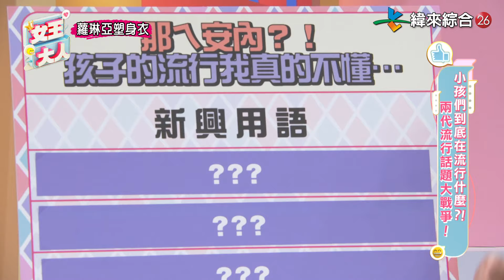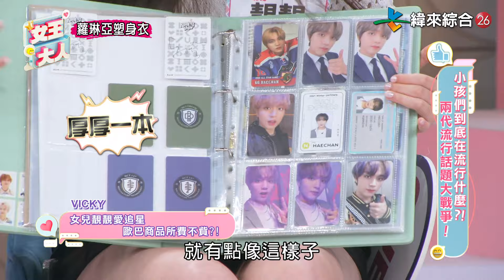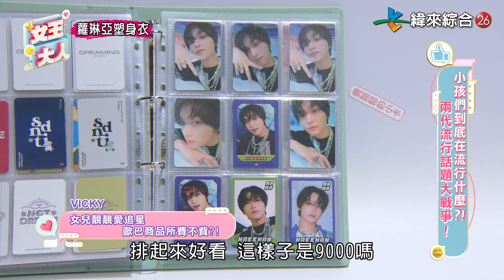兩代流行話題大戰爭！00後超狂星二代 VS 星爸星媽瘋狂吐槽！你能搞懂現在小孩的流行嗎？｜《女王大人》1-07／20231121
👑「小孩們到底在流行什麼？！兩代流行話題大戰爭！」

📌本集精彩內容：
小孩們的流行～真的讓大人們霧煞煞！
KENKEN大喊我涼了～讓侯昌明會錯意？！
00後愛用各種簡稱讓溝通更親切～遭城哥無法理解！
爸媽們不懂的穿搭～卻是新生代最新流行！
星一代＆星二代互相控訴拍照習慣～現場火力全開！
靚靚追星變投資～所費不貲讓眾人掉下巴？！
現場教學最新流行短影音，讓大人們黑人問號？！

各種讓爸媽們大喊那ㄟ安內的新興流行～都在《女王大人》！

📌節目來賓：侯昌明+KEN KEN、Vicky+靚靚、IVY+Mita

⏰請鎖定週一到週五 每晚8點
📍 緯來綜合台２６《女王大人》